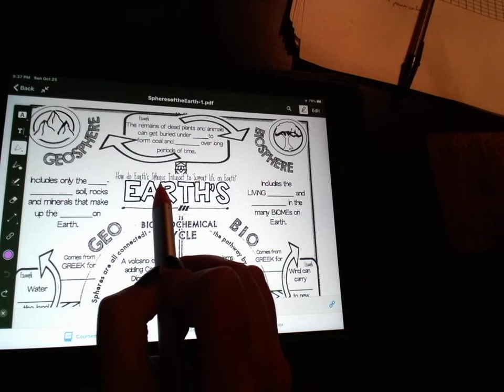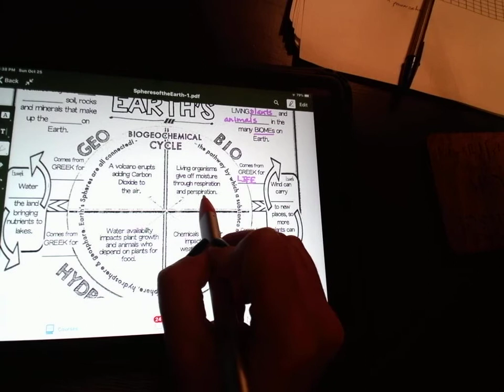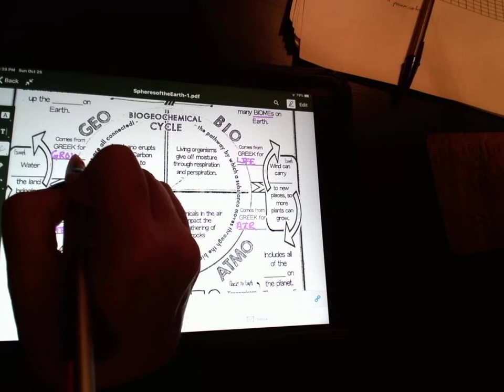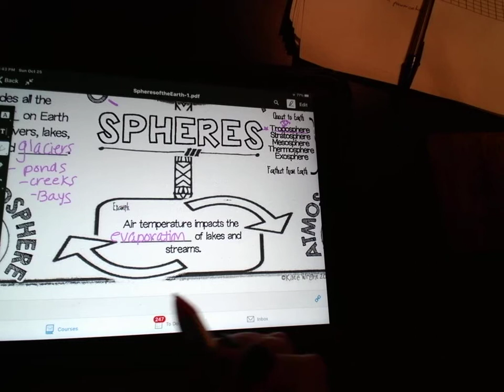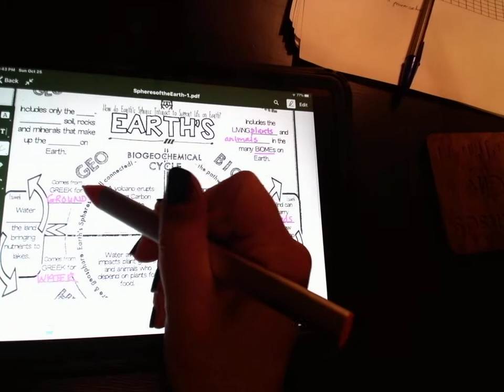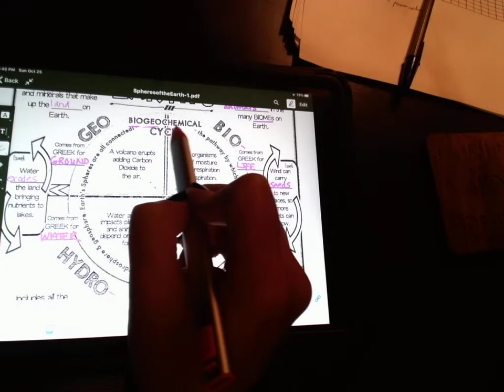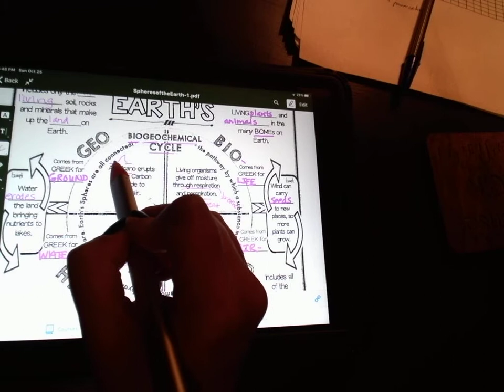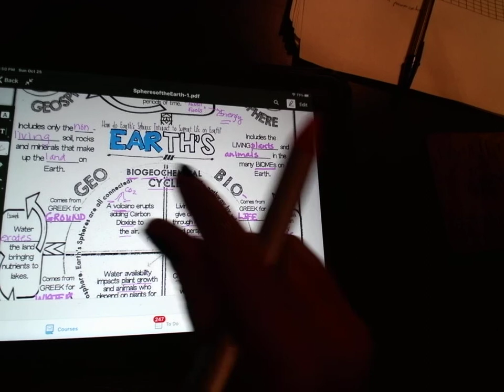The Earth's 4 Spheres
Doodle Notes on the 4 Spheres of the Earth